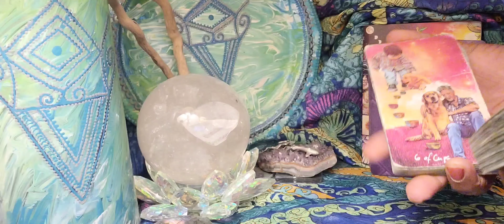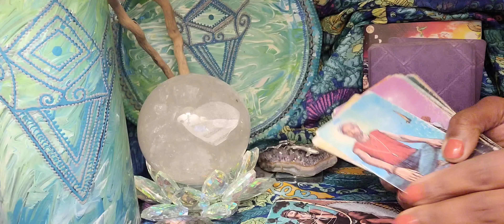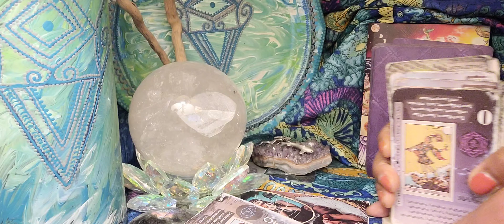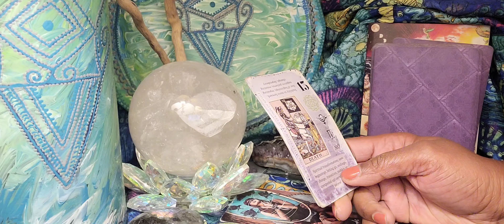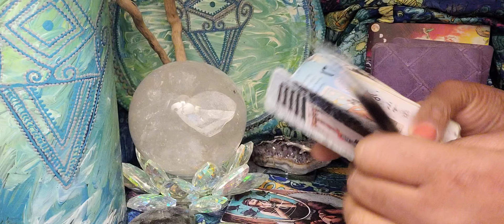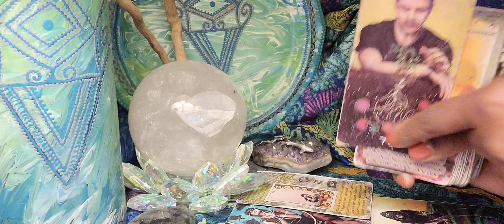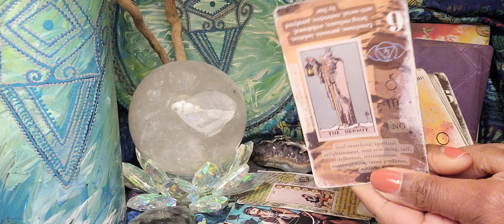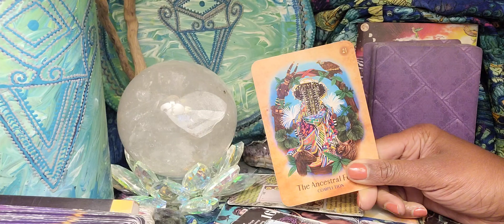Collective Reading: Who's This Coming Up In Your Energy?🧐